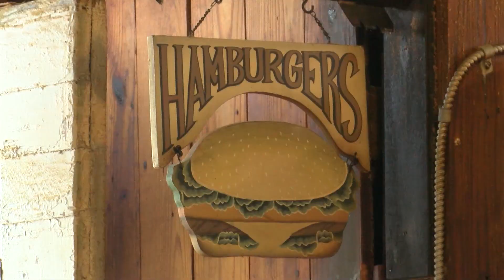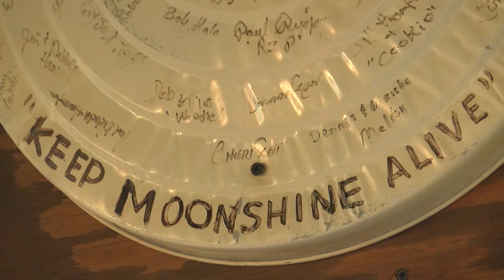A Trip to the Moonshine General Store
Getting to the Moonshine General Store near Martinsville isn't easy, but when you get there the smell of a good old fashioned fried hamburger is in the air and people from miles around come to get one. News Watch takes a look at what keeps this small town gem a popular tourist stop for people all over the U.S.